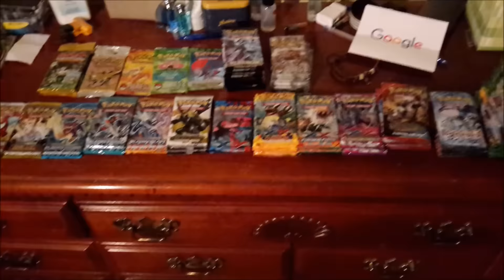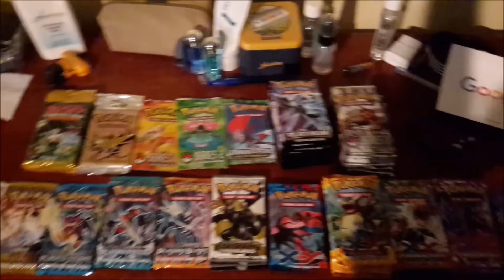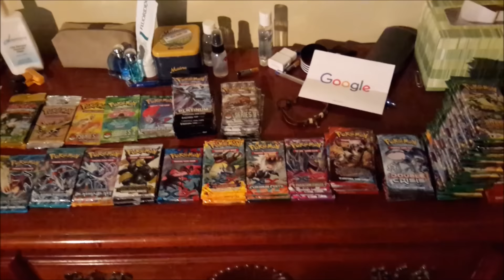Hording Packs! - Update Video! Please Watch:]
Just a super quick update to let you guys know whats going on!